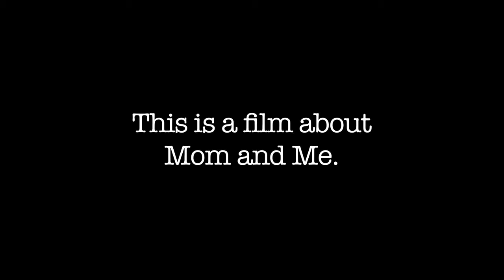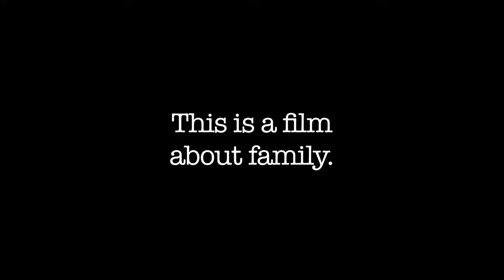Look at Us Now, Mother! - Trailer Original (documentário)